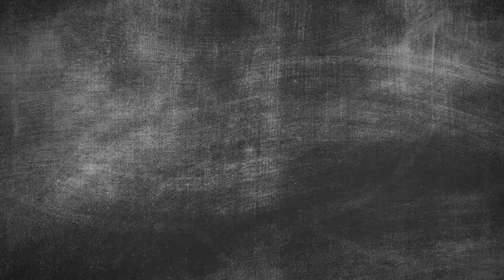Teachers welcoming our little BVites